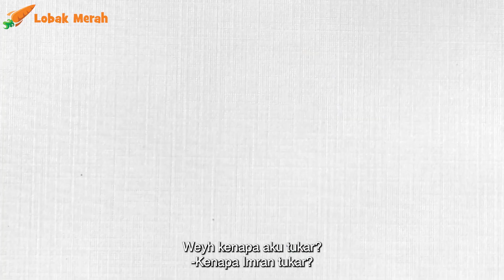Lobak Merah Lagu Bermula Dari...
Korang masa sekolah dulu mesti pernah main game macam ni kan? Mesti korang lagi hebat dari team Lobak Merah.🤣🤣
Cuba korang komen kat bawah lagu yang bermula dari...:
-kelapa 🥥
-suasana
-Basikal 🚲